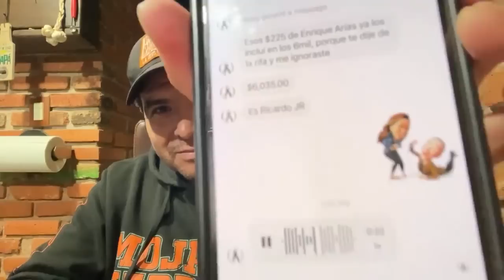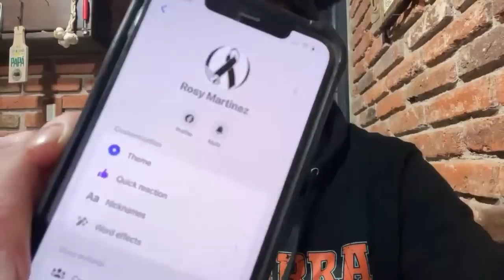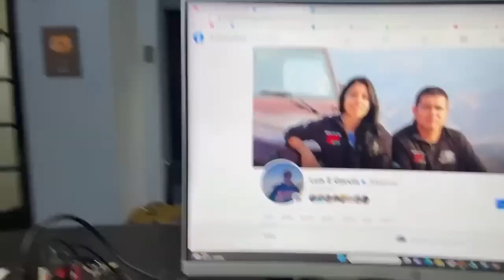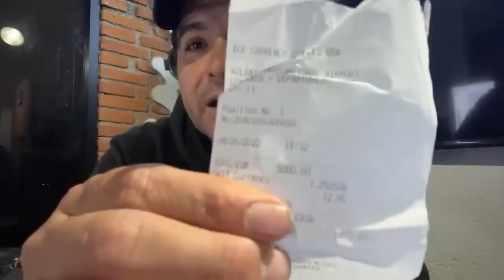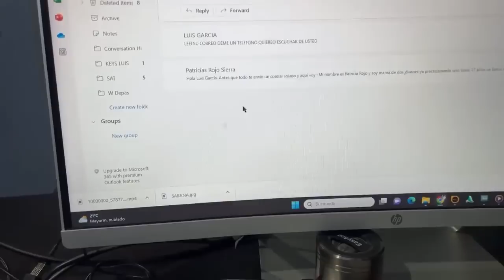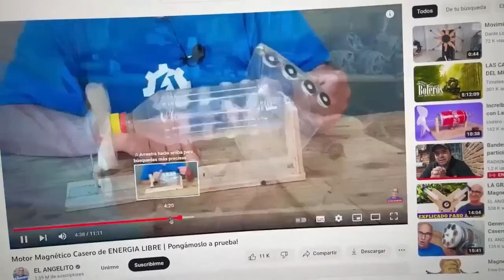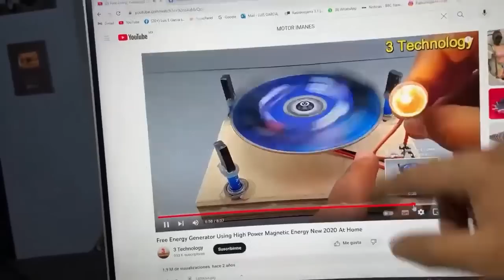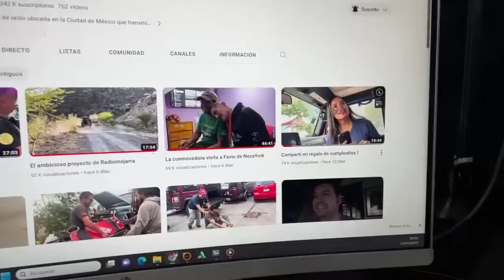Comparte este video con los del Conalep o del IPN PORFA